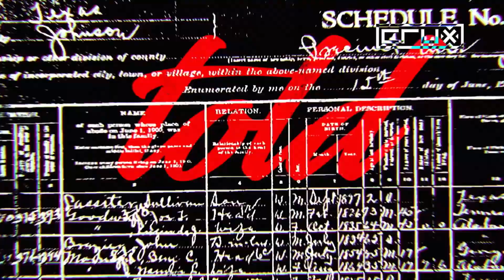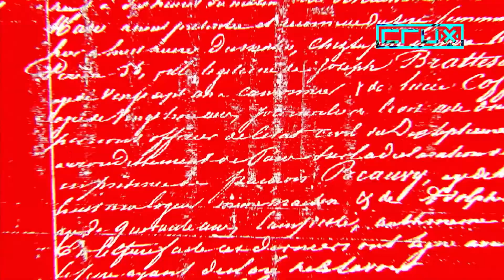Parallel Action live at Crux 12.02.2022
Recorded live at New River Studios in London – 12/02/22
(montage of highlights)

PARALLEL ACTION
Parallel Action is a new project and direction from producer, composer and visual artist, Jude Greenaway.
Taking inspiration from Jude’s visual work, this new approach has been a few years in the making and combines downtempo, trip hop, jazz and electronica with cinematic atmospheres. At the heart of the motivation behind Parallel Action is working with a range of vocalists, storytellers and talented musicians.
After releasing a single and a self titled Album in 2021, He has been in the studio working on new material. A new Single due out in a few months with some amazing remixes and some new collaborations in the pipeline.
Greenaway is probably best known as producer ScanOne, rooted in the rave era, absorbed in the influences of subsequent developments like jungle and grime into his productions, and over more than 20 years his productions and his Yellow Machines label have consistently built a dark aesthetic for sweaty rooms and pirate radio waves.
Jude is also a co-founder and creative director of Greenaway & Greenaway with his brother Jolyon, who forge multi media Audio & Visual work for various commercial and artistic projects. This set will be the first time Jude will play some of the tracks in a live context, using a mix of Ableton Live and VDMX.

Crux is a series of audio-visual performance events taking place in London, UK.